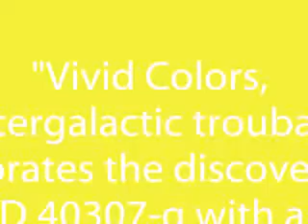"Vivid Colors celebrates the discovery of HD 40307g with an illustrious Colorado" by Paul Rolans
Herald Sun 10 november 2012:
"A NEWLY discovered alien planet seven times bigger than Earth may be able to support life, astronomers wrote in a study.
The planet, dubbed HD 40307g, is one of only a few to be discovered in the "habitable zone": a sweet spot, neither too close or too far from its sun, where liquid water could exist,  the team of international astronomers, led by Mikko Tuomi, University of Hertfordshire, England, and Guillem Anglada-Escude, University of Goettingen, Germany, wrote in the journal, Astronomy and Astrophysics.
The so-called "super-Earth" orbits its star - HD 40307, a dwarf just slightly smaller, cooler and less bright than our sun - every 200 days.
It is relatively close to the solar-system neighbourhood, just 42 light years away. A light year is equivalent to about 9460 billion kilometres.
"The star HD 40307 is a perfectly quiet old dwarf star, so there is no reason why such a planet could not sustain an Earth-like climate,'' said astronomer Guillem Anglada-Escude of the University of Goettingen in Germany.
The next step is to use powerful telescopes to study the planet more closely.
A large number of observations will be necessary to confirm any other similarities with Earth, the astronomers said.
The study noted that the distance between the planet and its star is similar to that between the Earth and the sun and that it is likely the planet rotates on its axis, which would create a day and night cycle like ours.
So far, some 846 planets have been found outside our solar system since 1995, using high-powered equipment, most notably the Kepler telescope, launched in March 2009 to search for Earth-like planets.
Most of the discoveries are of planets far larger than Earth." I´m a COLOR DESIGNER,more about me and my work can be found at: